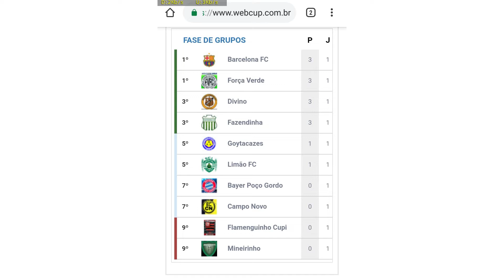02 de abril de 2019 - BL02 | Esporte Total